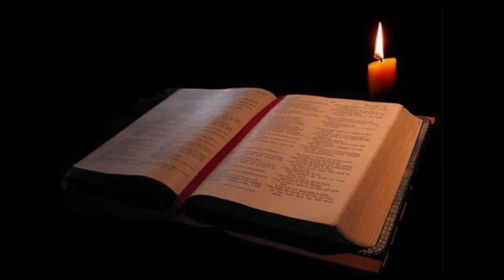The Holy Bible: Matthew Chapter 24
This is the reading of the book of Matthew Chapter 24 from The Holy Bible NIV Version

Reading by Debra Hill